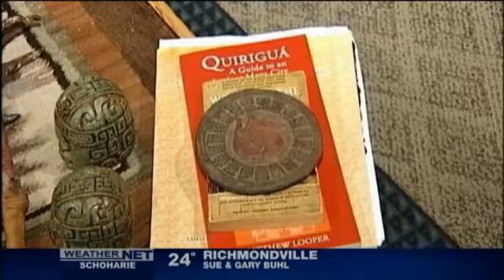Mayan Calendar: Fact v Fiction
CBS6 STAFF - Many believe the world may end on Friday because the Mayan's long count calendar expires, in part because of assertions in a book written back in the 1960's by author Michael Coe.Dr. Jim Harrison, a professor of Latin American history at Siena College says Friday is meant to mark a beginning, not an end.For more on the Mayan Calendar, click here.